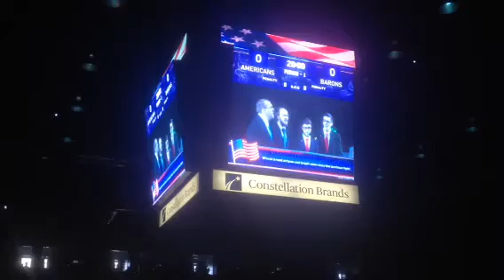JAM Barbershop Quartet Sings National Anthem at Rochester A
JAM Quartet sings National Anthem in Rochester. Amerks vs. Oklahoma City Barons, March 9, 2014.